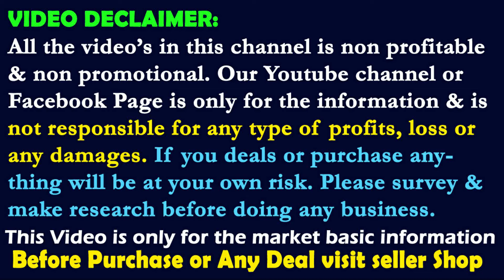40/- Georgette Saree, 35/- Silk Saree, 70/- Printed Saree 90/- Handloom Saree 45/- Kurti 55/- Nighty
Priyangshu Saree Centre
Santipur, Gobinapur, West Bengal
Seller No. : 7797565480, 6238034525, 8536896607
tant cotton saree wholesale,
tant silk saree wholesale,
kurti wholesale,
nighty wholesale,
readymade garments wholesale,
georgette saree seller,